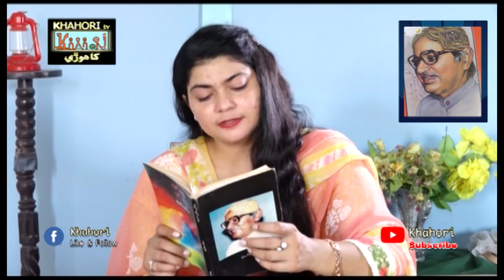POETRY OF USTAD BUKHARI (RIDA)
POETRY USTAD BUKHARI
TAHTUL LAFZ, RIDA
PRESENTATION KHAHORI WEB TV